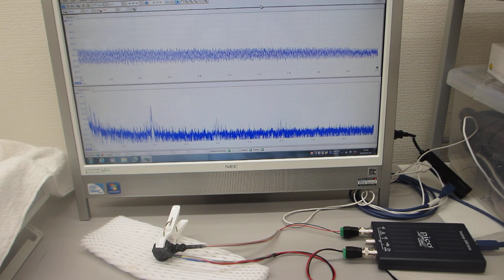超音波の音圧測定解析システムによる発振制御実験（超音波システム研究所）